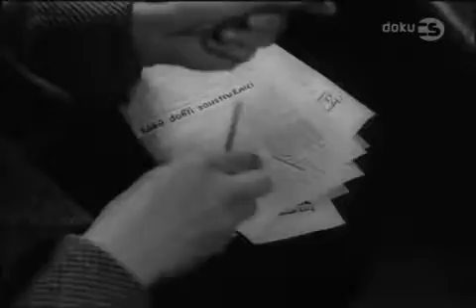brigádníci ve vlaku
Lidé pod čertovou stěnou (1962, r. Emanuel Kaněra)
Skupina brigádníků rekapituluje důvody svého nástupu do budování vodního díla Lipno. Každý brigádník reprezentuje jiné sociální prostředí.